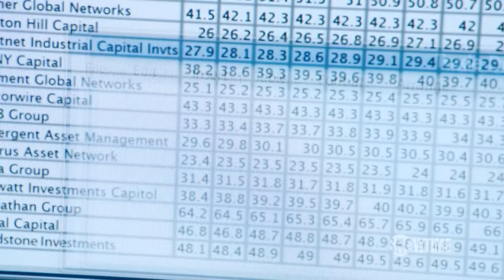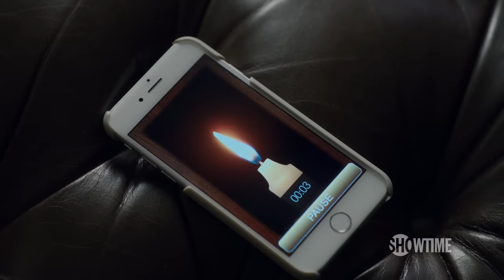Billions | Season 1 Premiere | Full Episode (TV14)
U.S. Attorney Chuck Rhoades is tipped to a case of insider trading with links to billionaire hedge fund king Bobby "Axe" Axelrod, setting off a cat and mouse game where the stakes are high and intensely personal. Series premiere starring Damian Lewis and Paul Giamatti. [TV14] Catch the Season 4 premiere Sunday, March 17 at 9 p.m. ET/PT.

Billions is a bold, contemporary drama that melds the worlds of ultra-wealth, influence and corruption as personified in two highly ambitious opposing figures: hard-charging, blue-blooded, politically connected U.S. Attorney Chuck Rhoades (Giamatti) and brilliant, calculating, blue-collar billionaire hedge fund king, Bobby "Axe" Axelrod (Lewis). Set amongst the Machiavellian machinations of New York City power politics and finance, BILLIONS weaves a complex, intricate narrative featuring a high-stakes game of predator-versus-prey. Maggie Siff, Malin Akerman, Toby Leonard Moore, David Costabile and Condola Rashad also star. The pilot was directed by acclaimed director Neil Burger (The Illusionist, Divergent), who also serves as an executive producer.